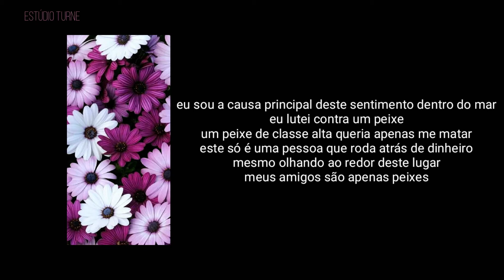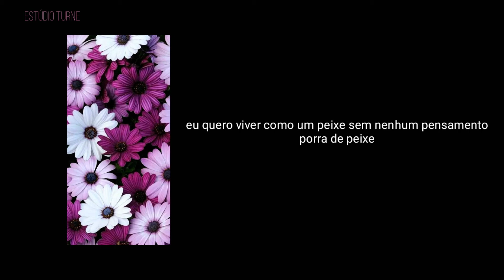rheehab fish(물고기) tradução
rheehab fish
rheehab fish tradução